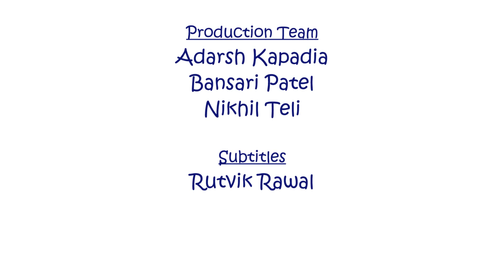"LEO" | An Award Winning short-film by Alleviate Studio | Directed by Arpan Kapadia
My little dog, a hero of my life...